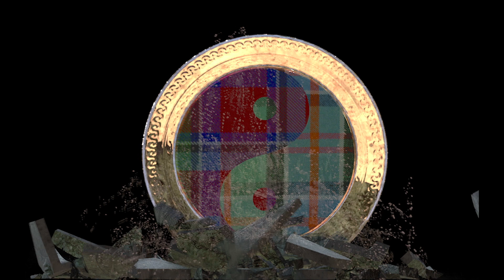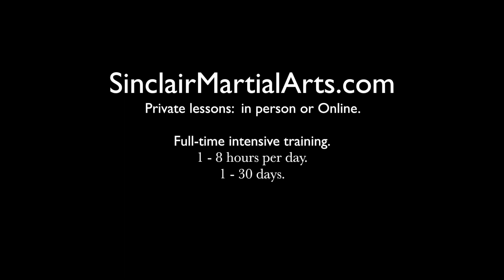Hands control the Feet - Tai chi for not fighting pt 3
"I touch them and I know them, but they do not know me." This classic tai chi maxim is not about frotteurism. It is about being able to sense and control the opponent's whole body/mind and even manipulate certain parts through contact with a different part.